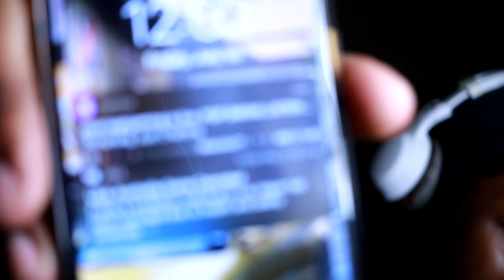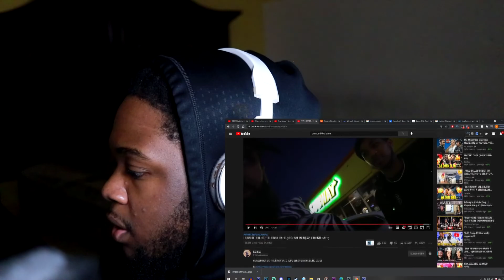Simp Shows Us How To Lose A Girl